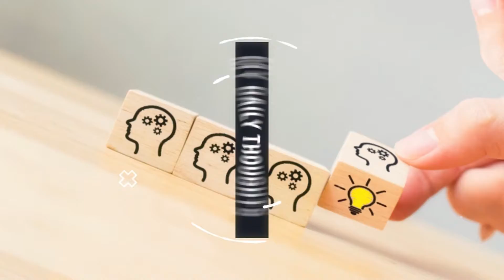KIRWKC Ep 99 DO NOT Pay Your Old Bills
I discuss MANY things, and then I explain why you should not pay old bills. I had a lot to get off my chest. Be blessed!!